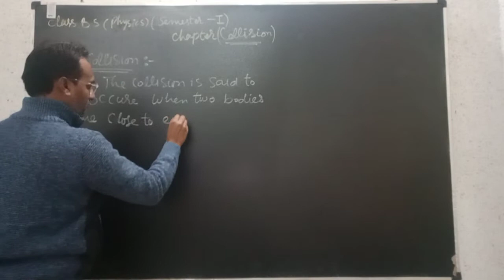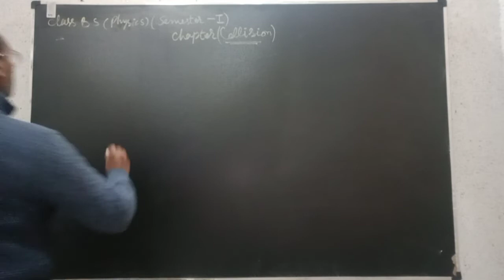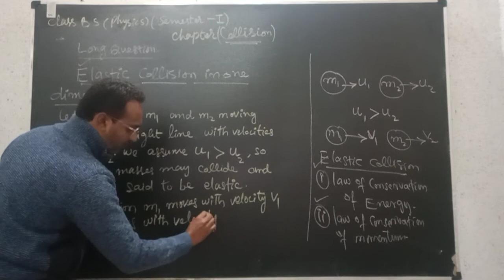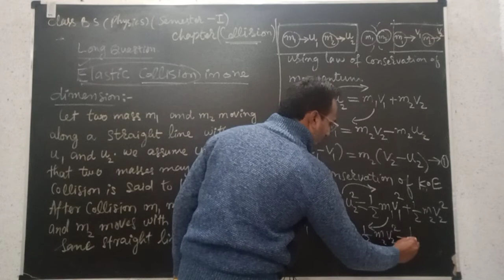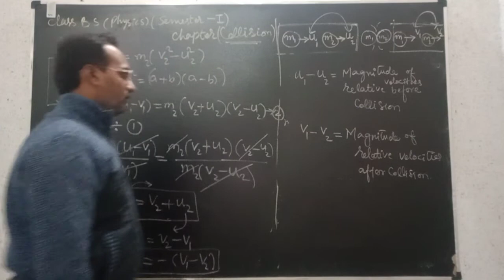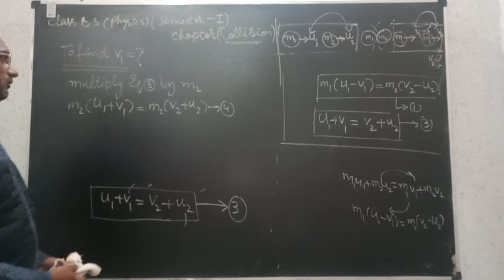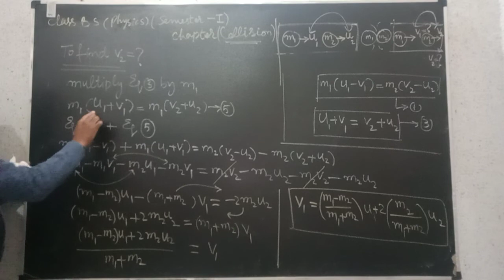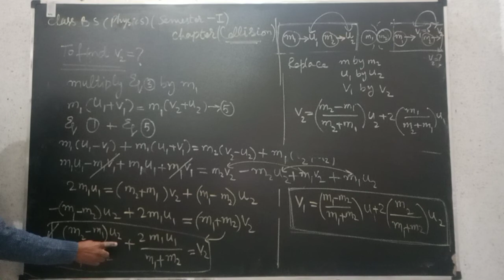Elastic Collision In One Dimension Lecture 1 Chapter (Collision)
Class BS Physics /B. Sc/BS Mathematics /ADP